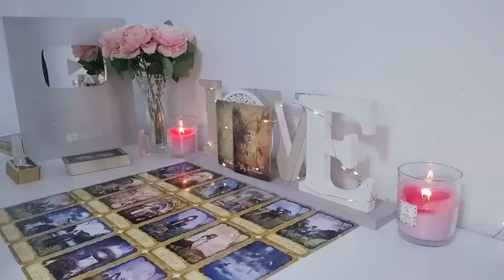VIRGO YOU ARE FACING A SERIOUS PROBLEM!! ️ SOMEONE CONFESSES THIS SECRET...🔮 SEPTEMBER 2024 TAROT